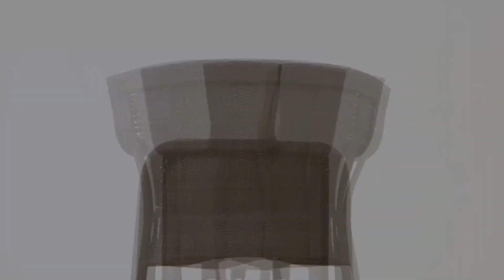Strathmere Fabric Options by Hanover Outdoor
Relax in style with the colorful fabrics found within the Strathmere Collection. The thick foam cushions are wrapped in premium olefin fabric that is quick to dry and resists stains, water and UV harm. These cushions maintain their shape and are available in multiple color options that coordinate with any style. Enjoy more quality time with your loved ones as you sink into relaxed comfort of this outdoor lounge collection.